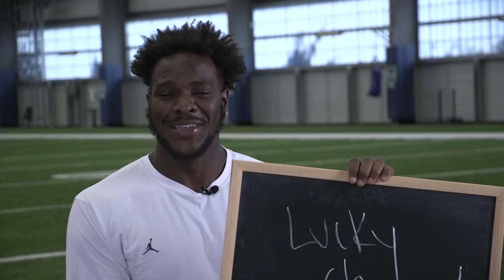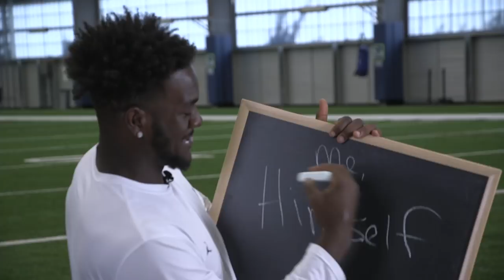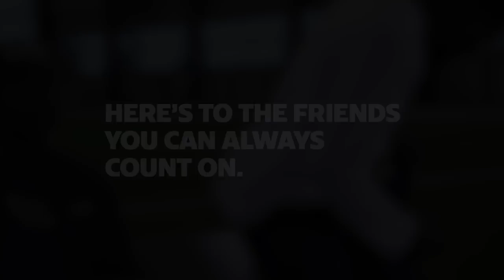Bud Light Friendship Test: Jarran Reed & Frank Clark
Seahawks defensive linemen Jarran Reed and Frank Clark put their friendship to the test as they answer questions about each other.